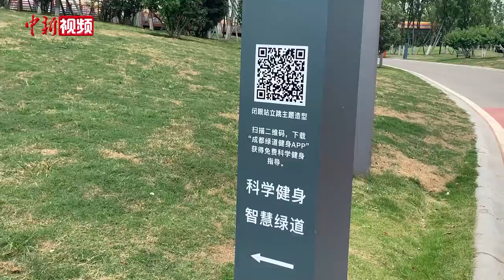科学健身智慧绿道上线！让智能+运动体验融入生活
在成都金牛区府河摄影公园内，有一条全长1.5公里的科学健身智慧绿道。绿道内包含了双位智能推举训练器、双位智能漫步机、双位智能椭圆机等智能健身器械，供市民健身锻炼；沿途还设置了科学健身指导牌，市民可以通过扫描二维码进行科学健身指导，还可进行免费体质健康预约测试，建立个人体质健康数据档案等。